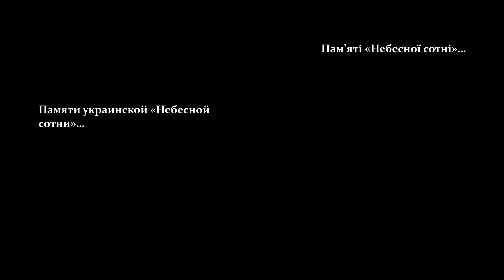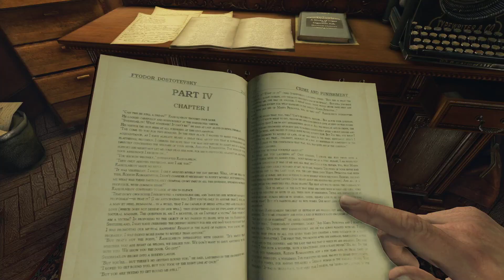Расследуем страшное убийство (Sherlock Holmes Crimes and Punishments) #1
Моряка под именем Черный Питер ебнули гарпуном, кто и зачем это сделал, будет расследовать сам Шерлок Холмс.